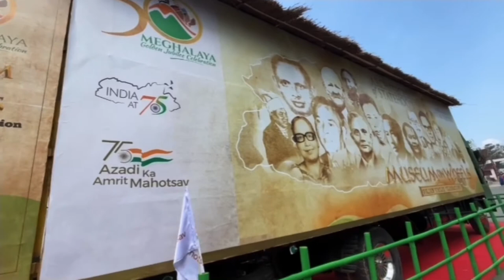Revamped U Soso Tham Auditorium inauguration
HCM, Conrad K Sangma today unveiled the stunningly artistic MeghalayaAt50 mural & plaque at U Soso Tham Auditorium, Shillong

HCM also inaugurated the revamped Auditorium and the Museum on Wheels that features Meghalaya’s journey to Statehood.